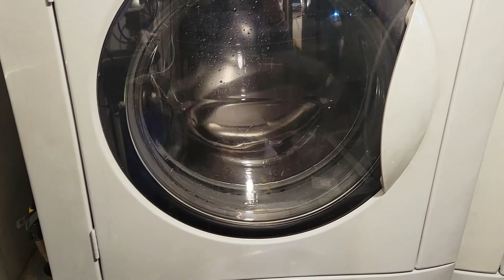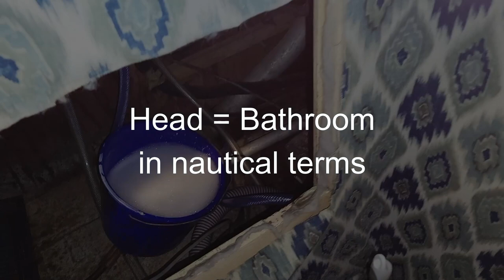We Discovered Victoria's Best Kept Secret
We have been busy doing the following:
- installing a washing machine on the boat
- cleaning aluminum bilges with baking soda
- replacing boat ceiling panels
- replacing headliners
- stripping paint of an aluminum boat
and of course after a cold bone chilling week, Izzie and I were off to find some heat!  Where better to go to in Victoria BC then Butterfly Gardens!

Enjoy everyone and thank you so much for your support!

Robin Yong

00:00 Introduction
00:59 washing machine
01:23 cleaning bilges on an aluminum boat
04:11 paint stripper on a boat
08:27 skin cancer check
08:58 all power off on the boat
10:02 safety switch
11:02 ceiling panels
12:00 Tangaroa swag
13:27 Brentwood Bay fog
15:04 Butterfly Gardens